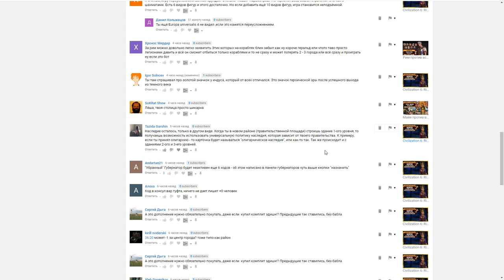Мапуче против всех! Серия №5: Сейчас приду, раз зовёшь (Ходы 100-116). Civilization VI: Rise & Fall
Итак, первый FFA-сериал с дополнением Rise & Fall. Партия на восьмерых и, чтобы в партии были все новые нации, мы их просто рандомом распределили между собой. Мне достались индейцы Мапуче, а против меня Кри, Корея, Нидерланды, Зулусы, Шотландия, Грузия и Монголия. Так как мы все с вами ещё разбираемся с вышедшим дополнением, то обязательно отмечайте в комментариях мои ошибки и подсказывайте, как надо было играть правильно!